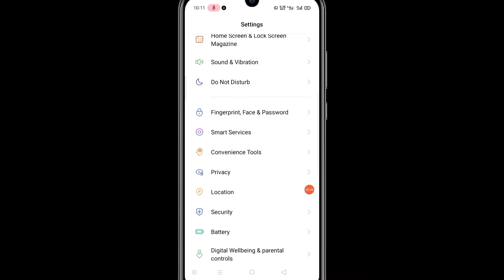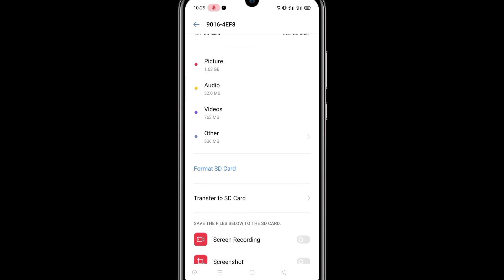किसी भी मोबाइल का SD card problem solve SD card problem solve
Kisi bhi mobile ka SD card problem solve Karen
is video mein mobile ka SD card problem solve ho jaega dekhne ke bad
SD card problem solve
Kisi bhi mobile ka SD card problem solve